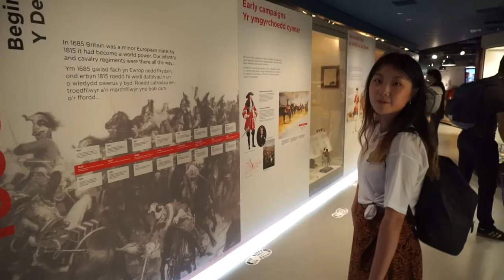Let's go to cardiff! 🏴󠁧󠁢󠁷󠁬󠁳󠁿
Hey guys! 🌼

This is something different than usual, it's a travel diary. I hope you enjoy this small adventure (it took so long to edit), sit back and relax. I went on a weekend to visit my university friend. Cardiff is such a pretty place but very windy. Definitely did not dress for the weather 🙈. I'll be uploading some more of these kind of videos in the future, like my time in Bath and university, so keep a look out!

- Amy 💖

--Places visited--
• Bute Park
• Cardiff city hall and national museum
• Cardiff Bay around the area (millennium centre and the senedd)
• Bars near the archade area
• The archades (royal, castle, high street)
• Cardiff Castle